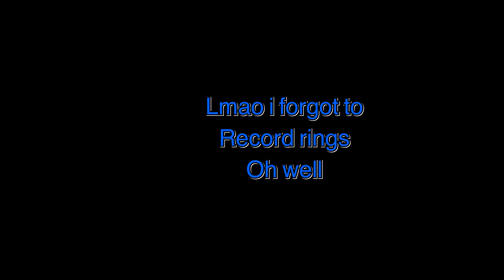Olympic Trials to Vibe to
Second olympic trials :D very happy with my performance :P hitting new PB’s! Was good to see everyone compete. I hope you enjoyed this short video! Stay fresh peeps💙